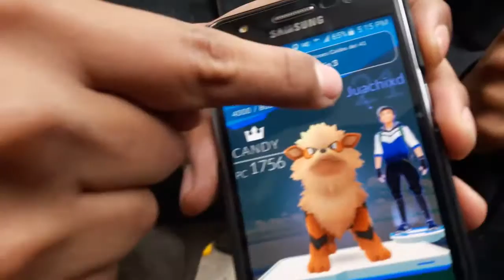VLOG #14: Una reu vaga (2016)